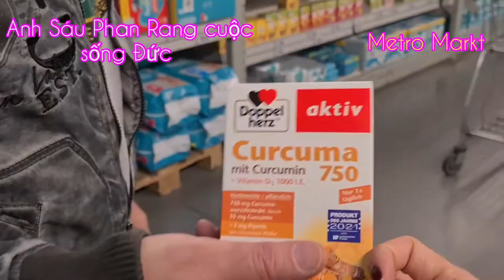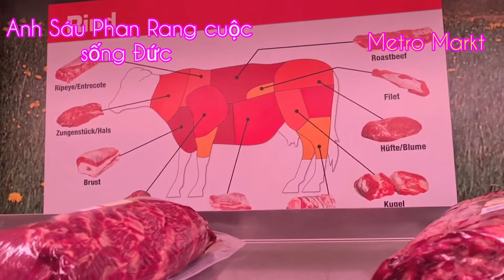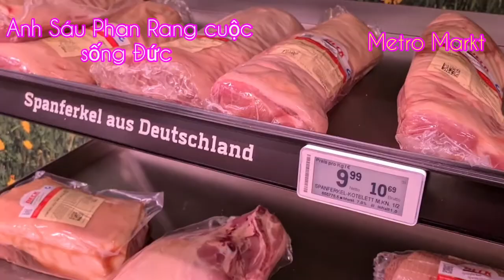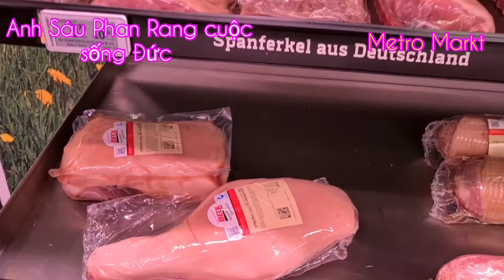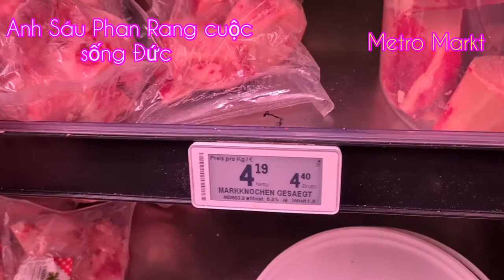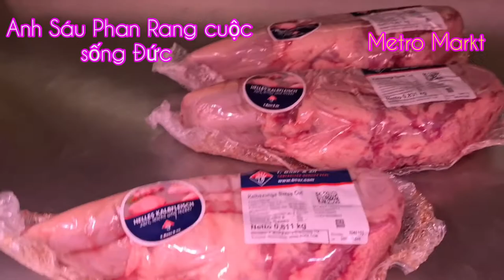Đi chợ Metro.Metro Mark có những gì mời cả nhà hãy theo chan mình nhé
Anh Sáu Phan Rang cuộc sống Đức 🇩🇪vovietchongtay cuocsongduc # Metromarkt.
hallo cả nhà .theo chan mình đi chợ Metro nhé